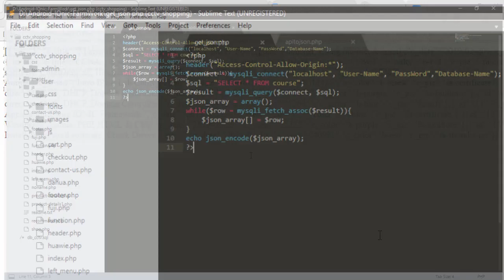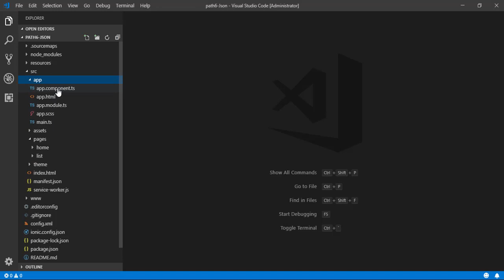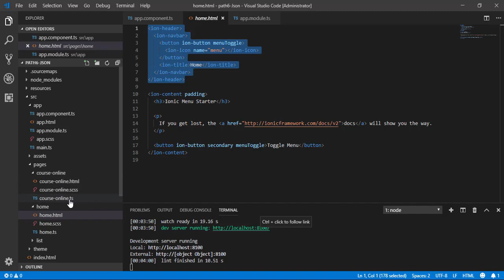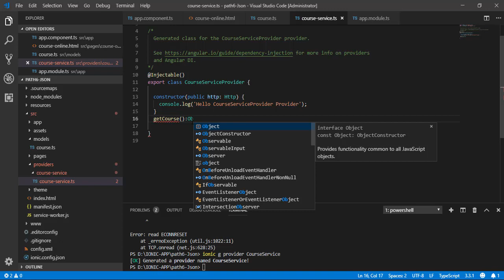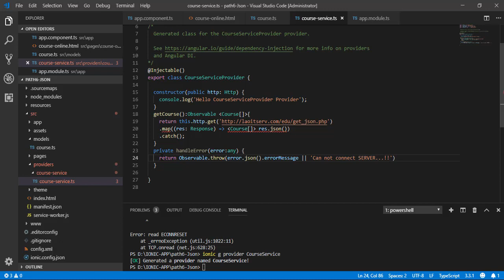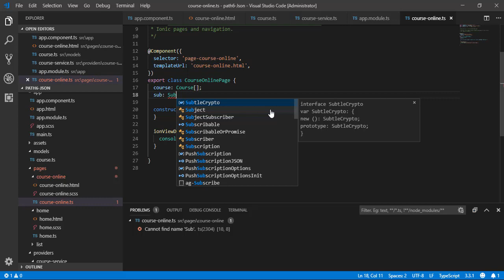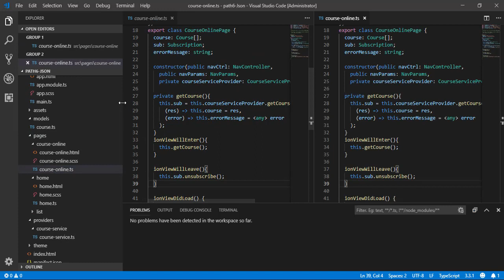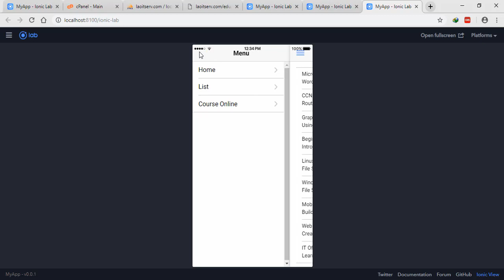Ionic Course Path 6 API get Json from mysql database